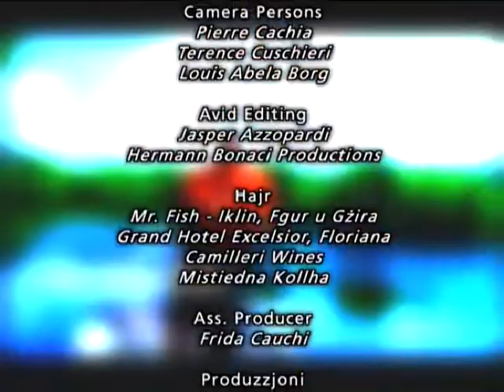Mister Fisherman 2009 Episode 5 Slow Jigging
In this episode of the popular Mister Fisherman TV program, Josef explains slow jigging fishing.
F’dan l-episodju tal-programm televiżiv popolari Mister Fisherman, Josef jispjega is-sajda tas-'slow jigging'.